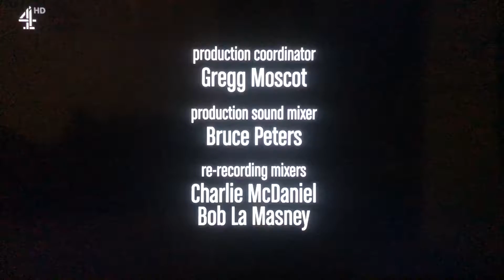Chuck Lorre Productions, #195/Warner Bros. Television (2007)